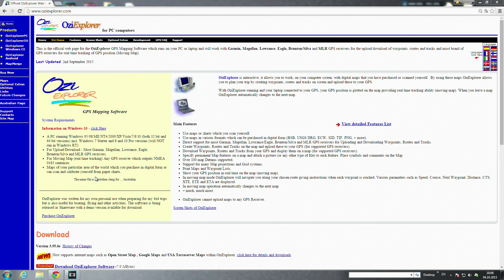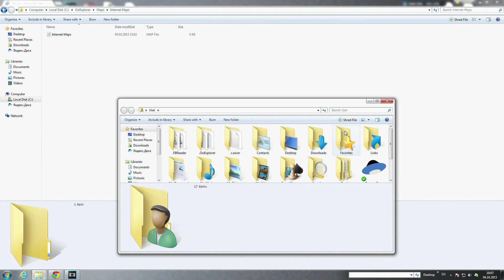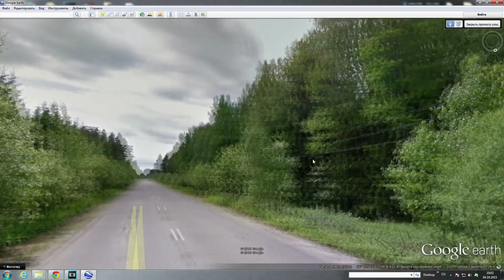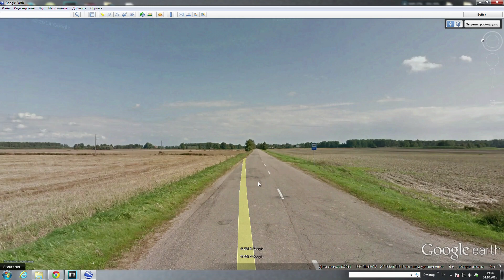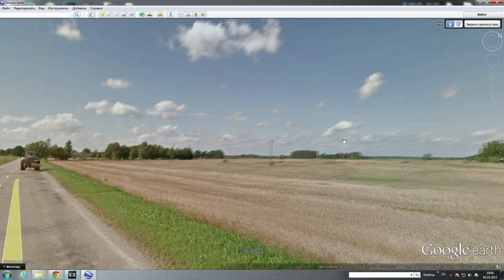Работа со спутниковыми снимками в OZIEXPLORER